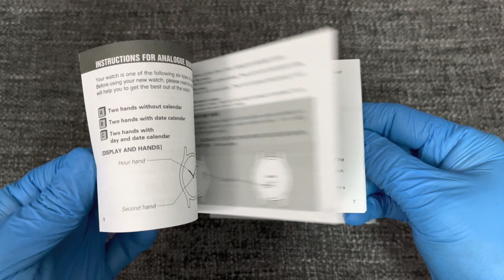SEIKO 5 SPORTS WATCH || SRPG33K1 AUTOMATIC || UNBOXING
Hi, guys here I bring you one of the budget sports watch from the famous Japanese SEIKO. I am ecstatic to bring this video. It was always been my most loved and revered watches. In horology this timepiece holds a significant reputation.